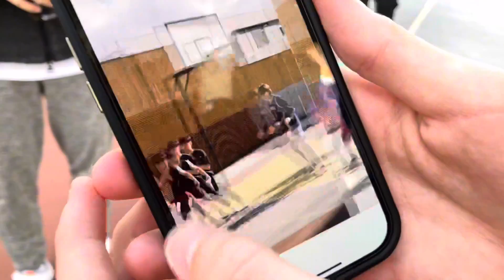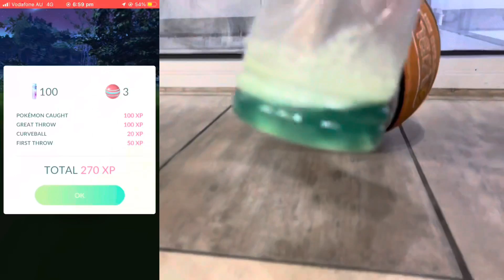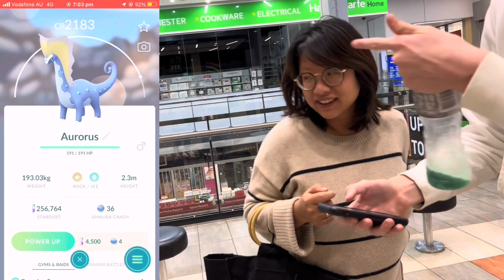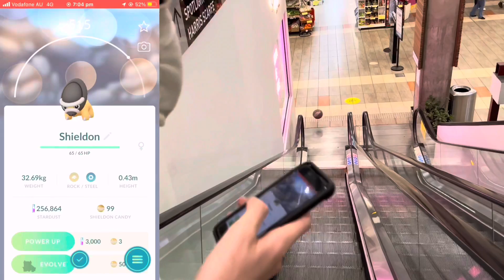A Normal Night at the Moye Residence!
Hope everybody enjoyed the video, this one was a little different to the other videos.
Im in school so i'm still multi-tasking trying to do youtube, not gonna stop though!
Going to try and push out different videos in new areas as henry wants to continue filming basketball in new areas!